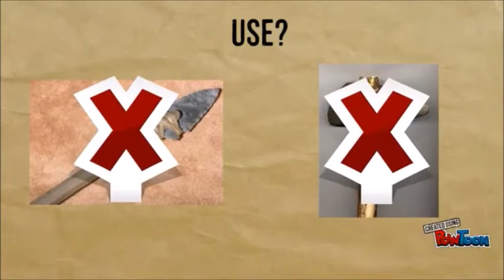Venus Figurines: Interpretations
Name: Dominic Maley
Topic: Venus figurines: interpretations
TA: Melendez
Exam #: 2